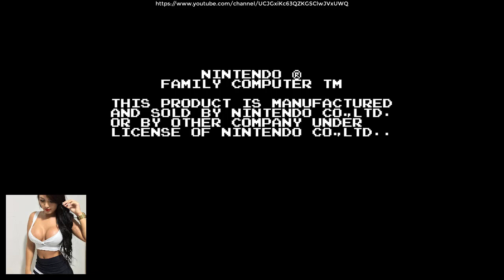All Night Nippon Super Mario Bros. (FDS) | RaoKho743 Gaming Channel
@raokho743 playthrough All Night Nippon Super Mario Bros ending

Chapters:
00:00 Intro
00:37 World 1-1 (warpless w/Mario)
01:42 World 1-2 (warpless w/Mario)
03:26 World 1-3 (warpless w/Mario)
04:06 World 1-4 (warpless w/Mario)
04:50 World 2-1 (warpless w/Mario)
06:06 World 2-2 (warpless w/Mario)
07:26 World 2-3 (warpless w/Mario)
08:07 World 2-4 (warpless w/Mario)
08:59 World 3-1 (warpless w/Mario)
11:27 World 3-2 (warpless w/Mario)
12:24 World 3-3 (warpless w/Mario)
13:01 World 3-4 (warpless w/Mario)
13:41 World 4-1 (warpless w/Mario)
15:03 World 4-2 (warpless w/Mario)
16:46 World 4-3 (warpless w/Mario)
17:32 World 4-4 (warpless w/Mario)
18:23 World 5-1 (warpless w/Mario)
19:43 World 5-2 (warpless w/Mario)
21:11 World 5-3 (warpless w/Mario)
21:55 World 5-4 (warpless w/Mario)
22:48 World 6-1 (warpless w/Mario)
24:08 World 6-2 (warpless w/Mario)
25:56 World 6-3 (warpless w/Mario)
26:38 World 6-4 (warpless w/Mario)
27:50 World 7-1 (warpless w/Mario)
29:23 World 7-2 (warpless w/Mario)
30:47 World 7-3 (warpless w/Mario)
31:32 World 7-4 (warpless w/Mario)
32:22 World 8-1 (warpless w/Mario)
34:06 World 8-2 (warpless w/Mario)
35:26 World 8-3 (warpless w/Mario)
36:24 World 8-4 (warpless w/Mario)
38:13 Ending
40:40 World A-1  (warpless w/Luigi)
43:28 World A-2  (warpless w/Luigi)
44:29 World A-3  (warpless w/Luigi)
45:13 World A-4  (warpless w/Luigi)
46:08 World B-1 (warpless w/Luigi)
47:59 World B-2 (warpless w/Luigi)
49:37 World B-3 (warpless w/Luigi)
50:59 World B-4 (warpless w/Luigi)
51:57 World C-1 (warpless w/Luigi)
53:45 World C-2 (warpless w/Luigi)
54:41 World C-3 (warpless w/Luigi)
55:56 World C-4 (warpless w/Luigi)
57:17 World D-1 (warpless w/Luigi)
59:28 World D-2 (warpless w/Luigi)
1:00:54 World D-3 (warpless w/Luigi)
1:02:19 World D-4 (warpless w/Luigi)